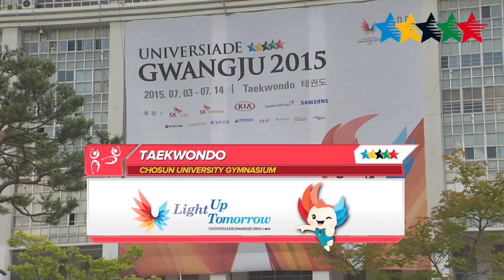Taekwondo Men's -58kg Final - 28th Summer Universiade 2015 Gwangju